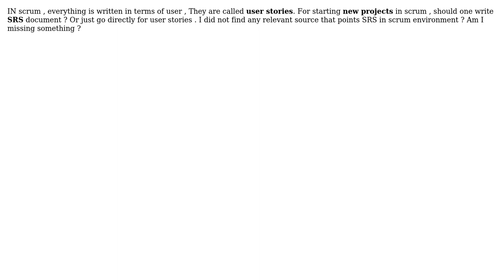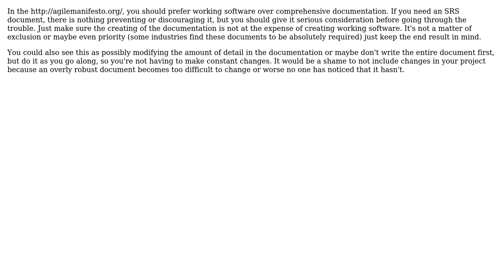Software Engineering: SRS in scrum framework? (2 Solutions!!)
Software Engineering: SRS in scrum framework?

With thanks & praise to God, and with thanks to the many people who have made this project possible! | Content (except music & images) licensed under CC BY-SA | Music | Images & others | With thanks to user RK_Aus user Maaz Rehman user JeffO and the Stack Exchange Network Trademarks are property of their respective owners. You are responsible for your own actions.